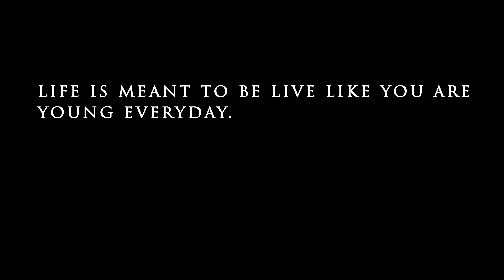Volleyball tournament 2020 -- surat. || 55 year old won the match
volleyball tournament surat 2020.

ujas_khunt